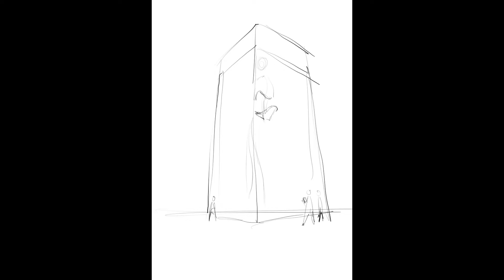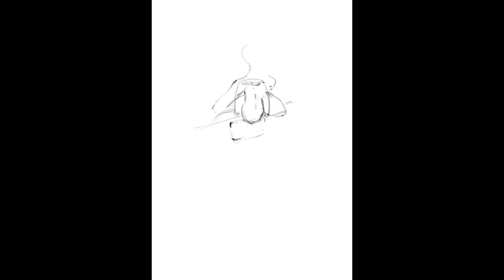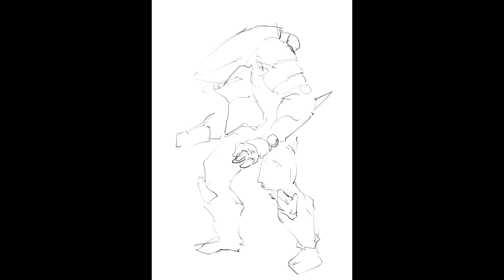Mermaid and Robot pilot. Ipad drawings.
My daily Ipad sketches.